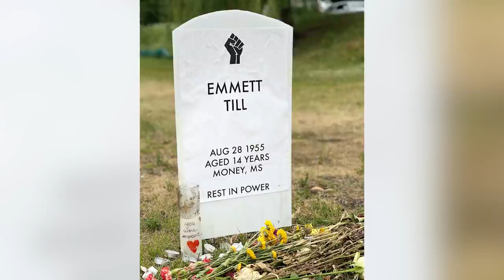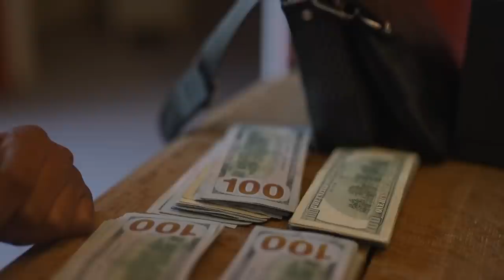Rappers Who Are Ashamed Of Their Song Lyrics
Artists are constantly evolving. Work that was put out at the beginning of a person’s career is undoubtably going to be different from what they do later in life. And while lot of that has to do with the natural evolution of someone’s life and their growth as both an artist and an individual, looking back at that early work can still be a cringe-inducing experience.

Rappers are like any other artist in that regard. As their work continues to mature, they sometimes look back at what they did in their younger years and shudder. With that said, these are the rappers who are ashamed of their song lyrics.

Jay-Z | 0:00
Mac Miller | 1:21
Rick Ross | 2:37
Iggy Azalea | 3:57
Beastie Boys | 5:05
Lil Wayne | 6:18
Big Sean | 7:32
Meek Mill | 8:48
Machine Gun Kelly | 9:59
Drake | 11:11